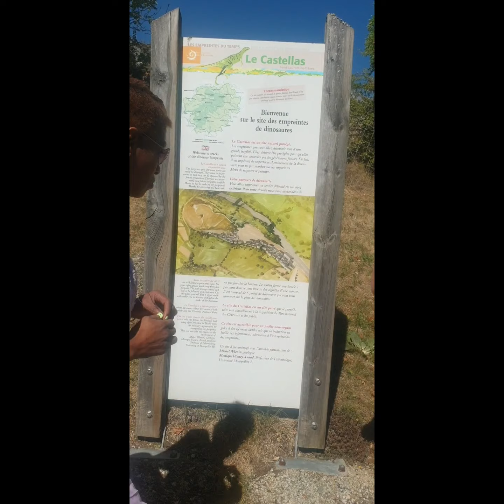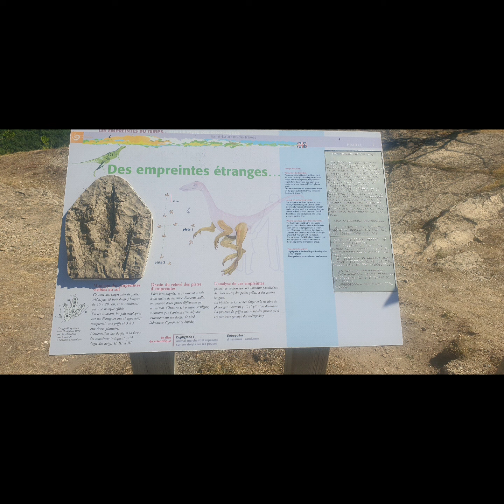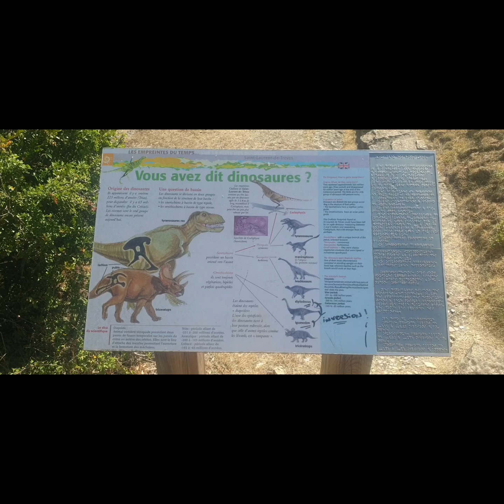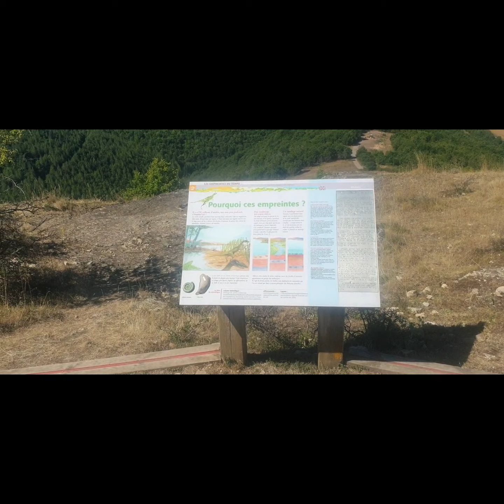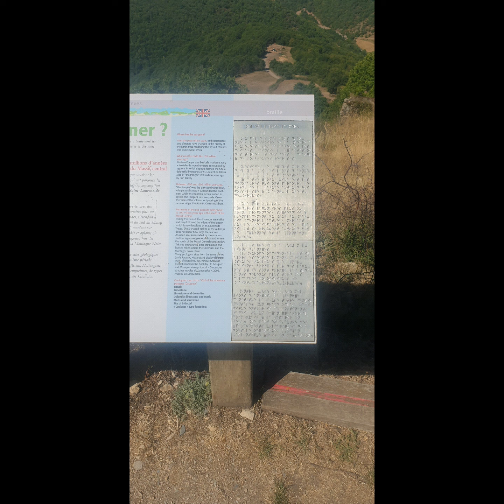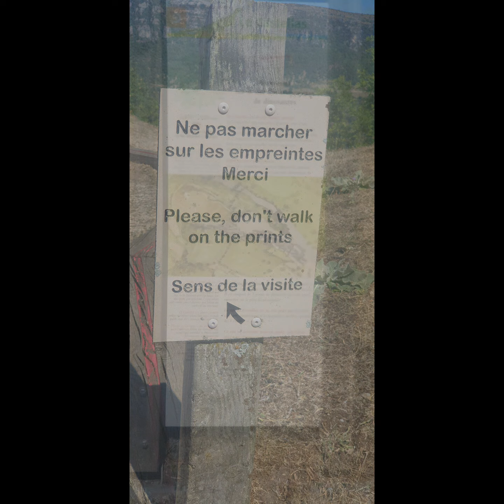Saint-Laurent de Trèves " les Dinosaures "